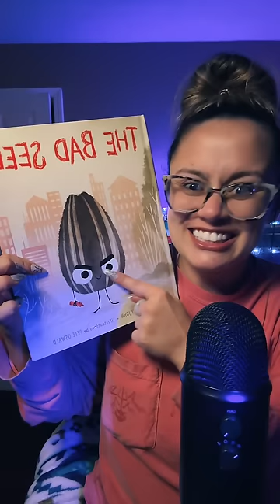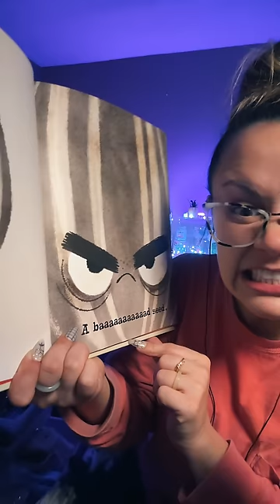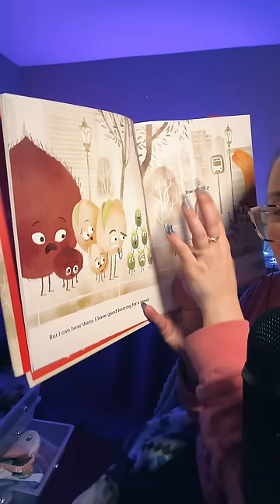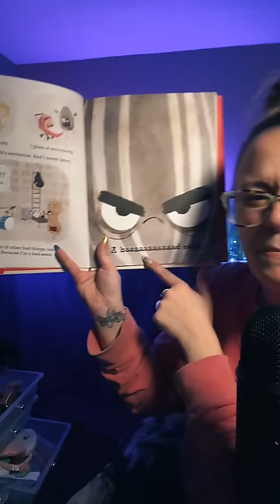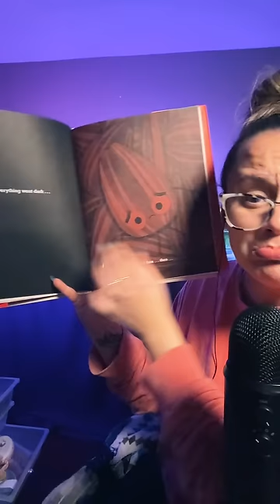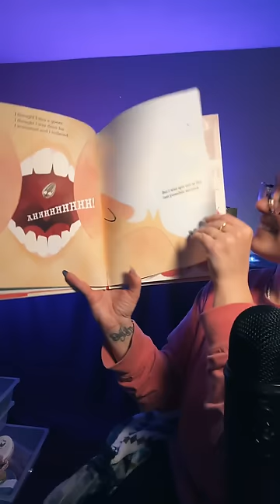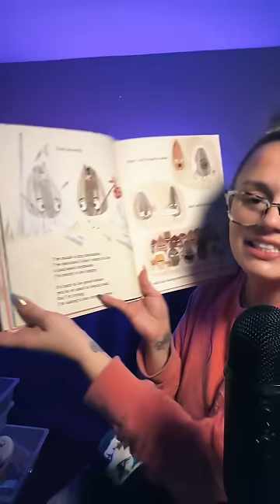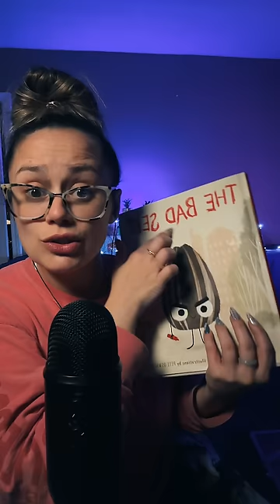ShaeASMR TikTok LIVE Replay ❤️